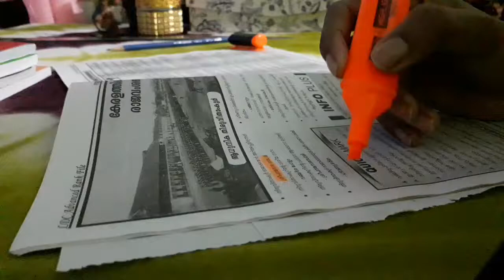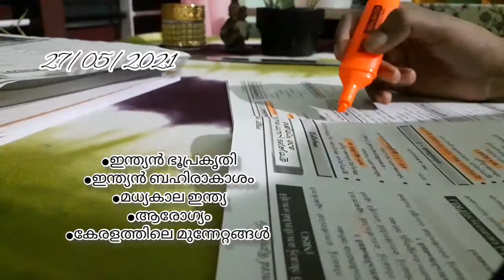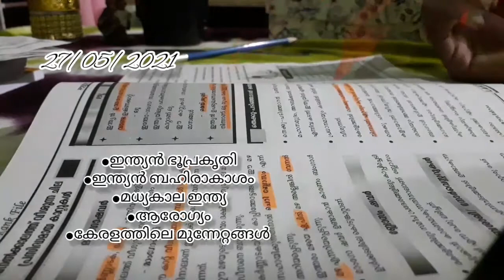My Rankfile Challenge| Day 3 & 4|Kerala Psc Aspirant|Study vlog|study with me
Study with me|study vlog|